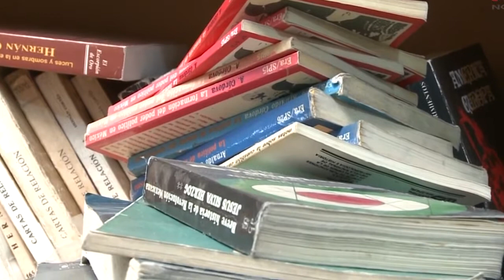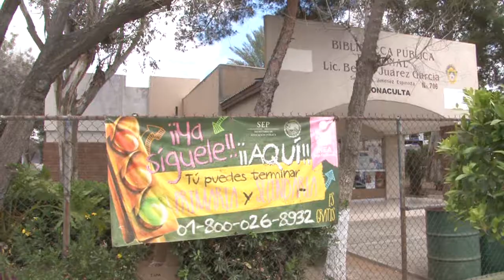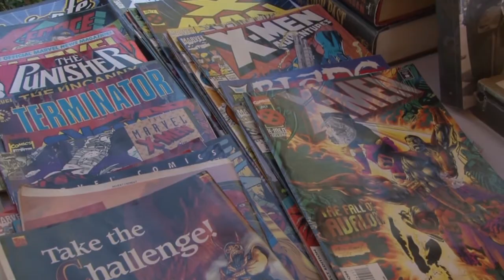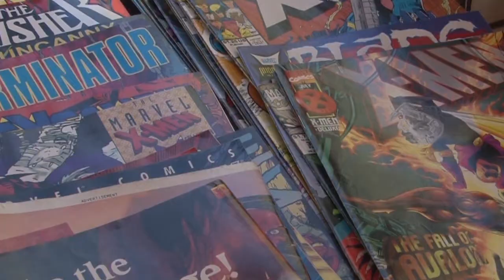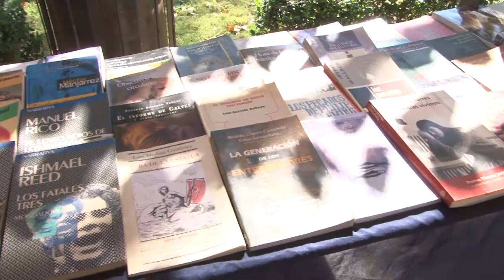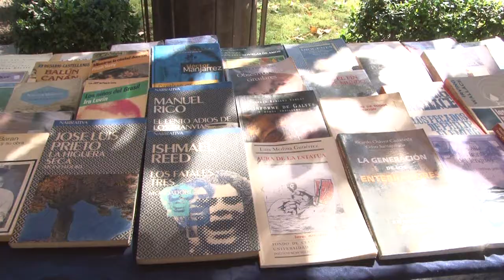Tecate, ¿Y los libros